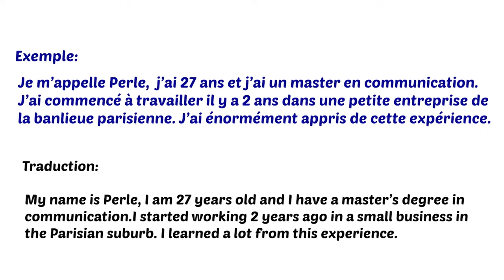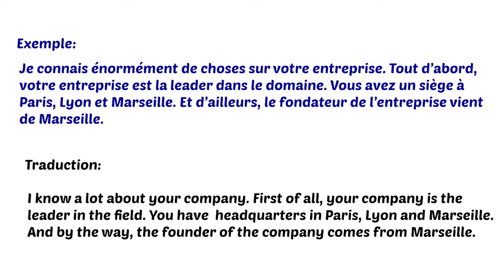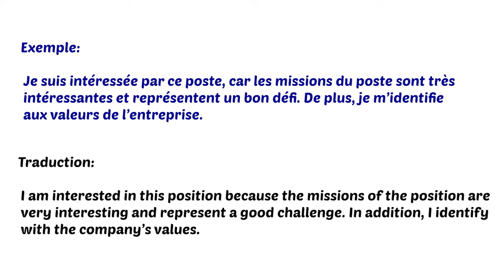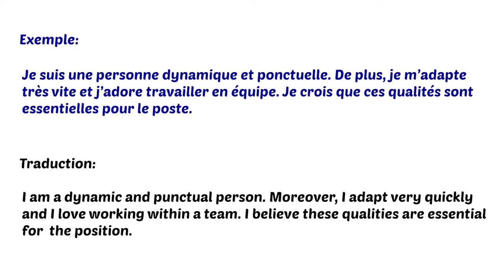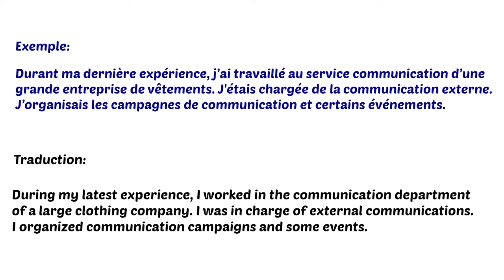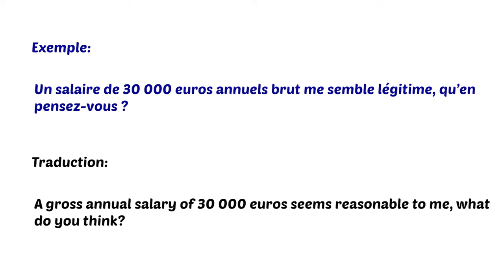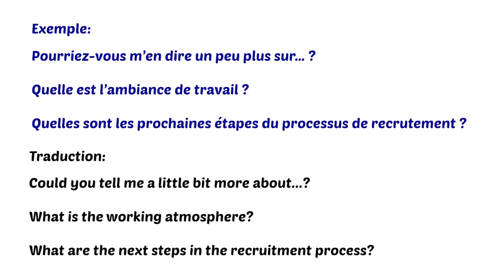Job Interview in French - Interview Questions and Answers in French (Tips + Vocabulary)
Job interview in French - Job interview questions and answers in French. How to ace your job interview in French I am sharing with you my tips and some French vocabulary to get ready for your French interview.

1. Pouvez-vous vous présenter ?
2. Que savez-vous de l’entreprise ?
3. Pourquoi êtes-vous intéressé par ce poste ?
4. Pourquoi pensez-vous être la personne idéale pour ce poste ?
5. Quelles sont vos qualités ?
6. Quels sont vos défauts ou faiblesses ?
7. Parlez-moi de votre dernière expérience?
8. Quelles sont vos prétentions salariales ?
9. Quelles sont vos disponibilités ?
10. Quels sont vos passe-temps ?

Want to learn more French

Find & Follow My French Story  !

Pearl’s instagram: @pearl.mb